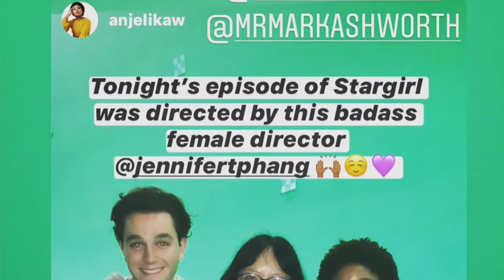The Creativity Lab Podcast | S1.06 | Jennifer Phang, Film & TV Director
Jennifer Phang made her mark as a filmmaker bringing poignant drama to fantastical realities. A graduate of the American Film Institute, her films have won awards from Tokyo to Philadelphia, Germany to San Francisco.

Both of Jennifer's first two feature films, “Half Life” and “Advantageous," were selected for the exclusive Sundance Film Festival.  “Advantageous” won a Sundance Dramatic Jury Prize and became a cult hit on Netflix.

Phang has directed high-prestige television from Disney, Marvel, Warner Brothers, and Universal, including episodes of "The Boys" on Amazon Prime; “Foundation" on Apple Plus, "The Flight Attendant" on HBO Max, and "Marvel’s Agents of S.H.I.E.L.D.” on ABC.

Jennifer is currently in preparation to direct two feature films, including "The Pocketwatch," a music- and dance-filled sequel to Disney's hit franchise "The Descendants."

(Interviewed by Keisuke Hoashi, podcast producer & co-host)

WHAT IS THE CREATIVITY LAB PODCAST?
The Creativity Lab Podcast seeks to inspire all those who want to lead a creative life. We ask outstanding creative professionals and inspiring students the question: “How did you use your creative problem-solving skills to overcome your biggest obstacles?"

Our guests will share how creativity helped them to develop personal “life hacks,” to successfully deal with their worst fears, and how they made creativity an integral part of their everyday lives.

We will also speak with alumni of West Los Angeles College, including many who have overcome seemingly insurmountable odds not only to graduate, but also to go on to excel in their fields.

WHO IS THE PODCAST?
The Creativity Lab Podcast is created and hosted by Dr. Katherine Boutry, Professor of English and Director of The Creativity Studies Lab at West Los Angeles College.

It is co-hosted and produced by Keisuke Hoashi, a film & TV actor with over 200 credits, plus an extensive past career in corporate American and nonprofit arts organizations.